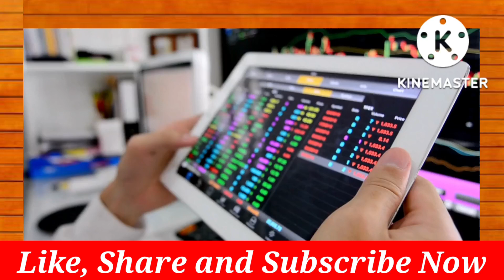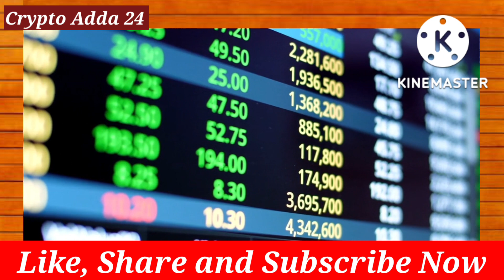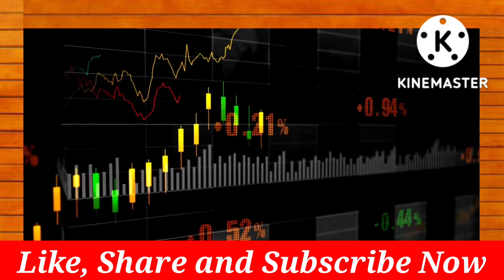Cryptocurrency | Crypto News Today | Cryptocurrency for beginners | Crypto Adda 24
shibainu पिछले एक साल में सबसे ज्यादा growth किया है जिसके price ने bitcoin के record तोड़ने वाली है बल्कि cryptonews आप यह भी देखेंगे की ethereum जैसे बड़े token को भी पीछे छोड़ सकते हैं

cryptocurrency is over than most trending topics for all Crypto Holders 🤣🤣

keywords;

bitcoin
ethereaum
BNB
tulip protocol solana
dogecoin
solana
avalanche
Terra Luna
Litecoin LTC
apecoin Crypto
grove Token
samyod coin
ORCA
DASH
monero
crypto news
crypto currency
cryptocurrency
crypto news today
crypto currency in hindi